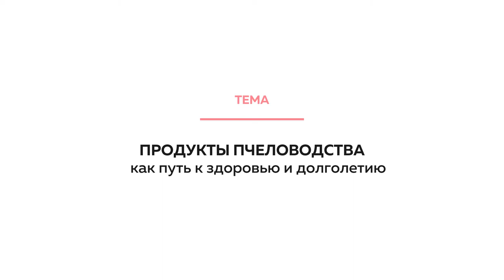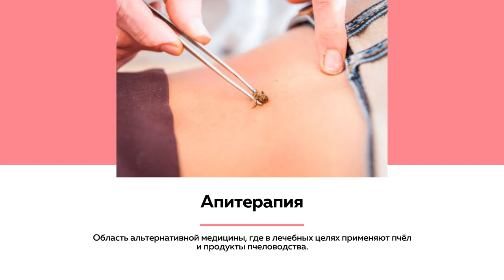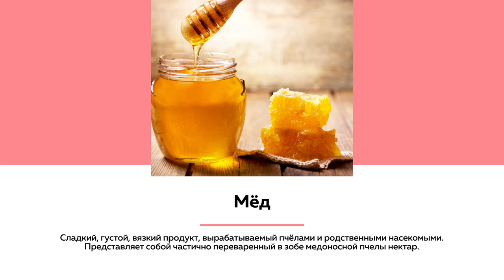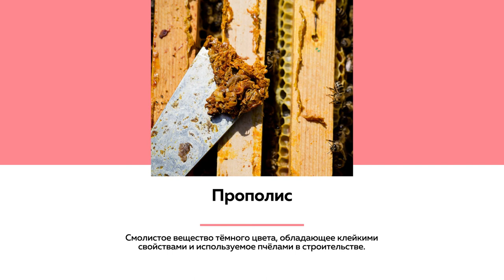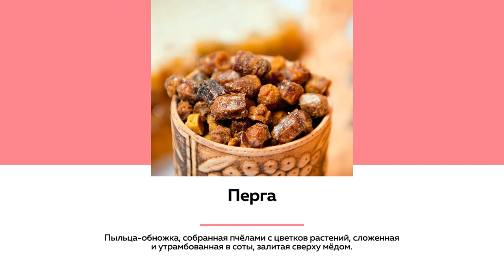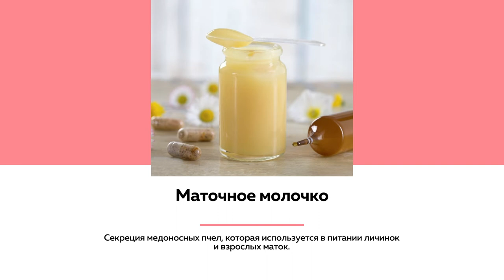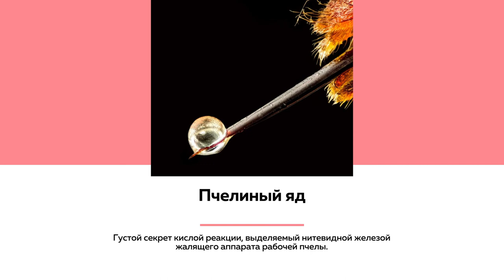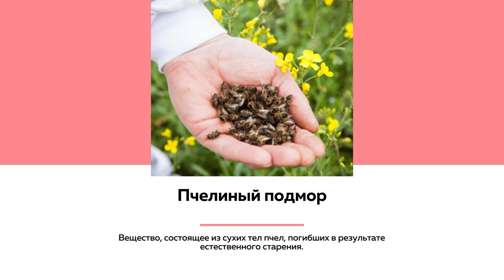Лекции на ТОЛКе | Продукты пчеловодства: виды и польза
А знаете ли вы что от пчел можно получить не только мед, воск, прополис и пчелиный яд, но и еще как минимум 6 продуктов, продлевающих здоровье и долголетие человека. Среди них –забрус, пчелиный подмор и обножка. Что это за продукты такие и какую пользу приносят человеку рассказывает Алексей Попеляев, кандидат биологических наук, доцент АГАУ